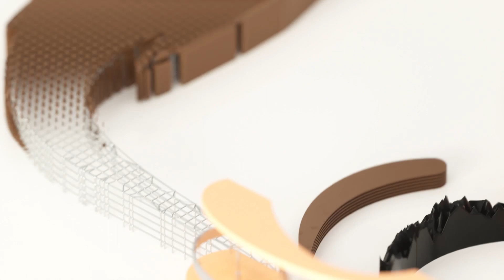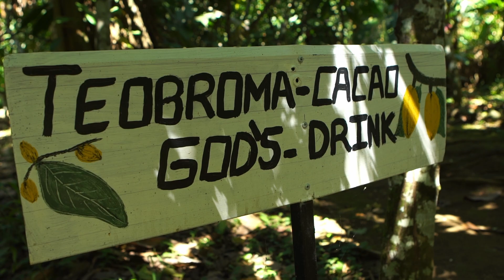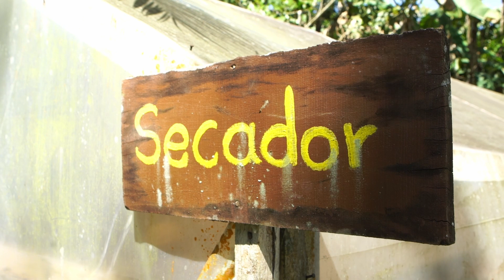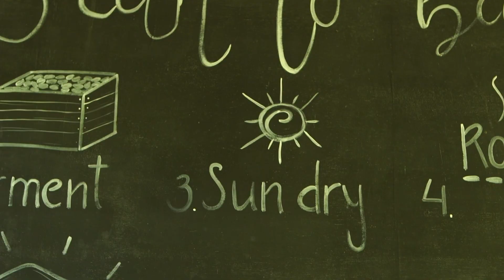Hogyan készül a csokoládé? | Costa Rica #5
Köszönet az aurevoir. zenekarnak az "Esthajnal" című számukért! :)